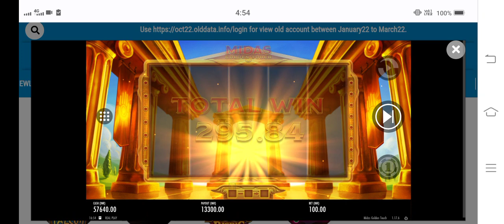Midas Golden Touch Slot Big Win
1.Don't think of gambling as a way to make money The venue is using gambling to make money. It's not designed to work the other way around. Over time you will give away more money than you receive! Think of qambling as an entertainment expensejust like buying a movie ticket.

2.Only gamble with money you can afford to lose Gamble within your weekly entertainment budget, not with your phone bill or rent budget.